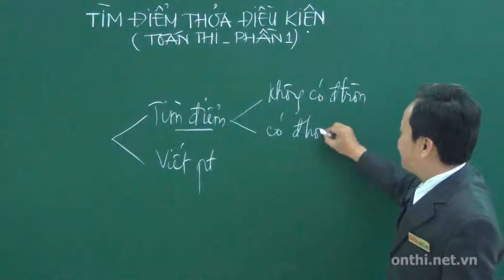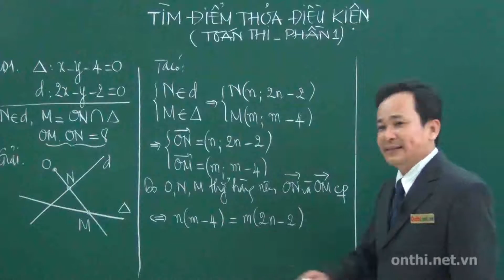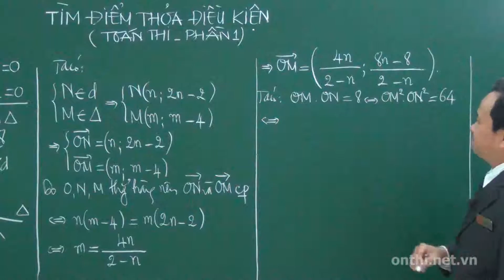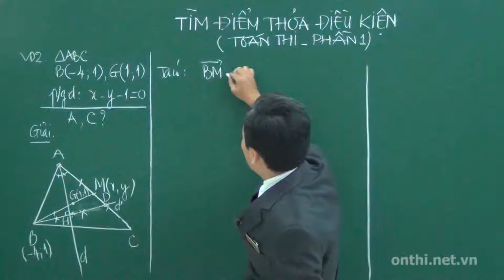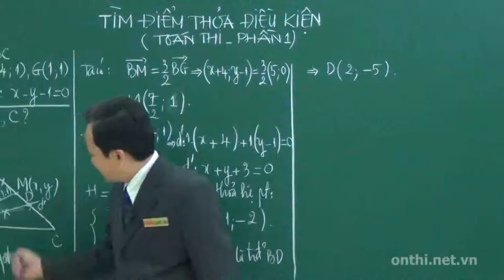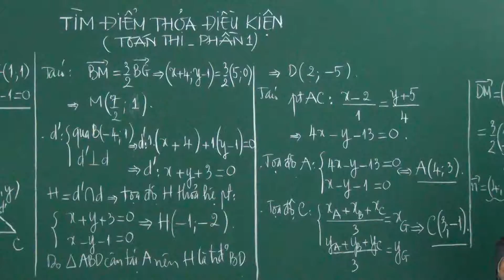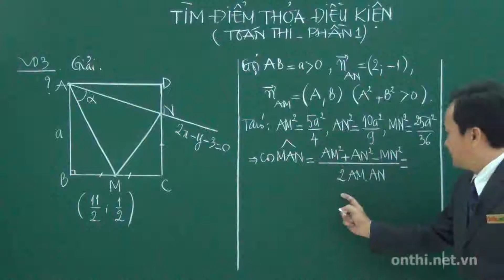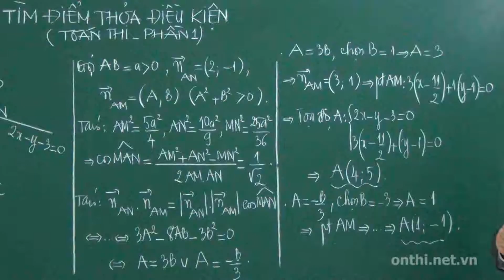Tìm điểm thỏa điều kiện (Phần 01)